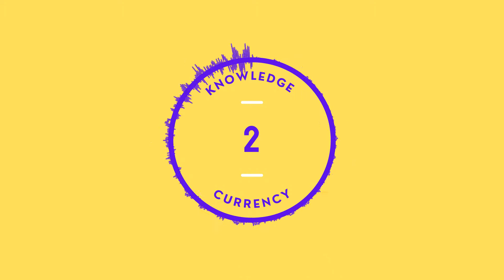Kenny Simpson talks about Multi family real estate 🏡 ￼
Kenny Simpson is a great example of how hard work and determination can lead to success, even in difficult economic times. He and his wife were able to purchase a 30-unit multi-family property in San Diego during the pandemic and recession, which is an impressive feat. In this episode, Kenny will share how he was able to achieve this, and discuss why now is a great time to invest in real estate. He will also share his experiences of running a family business and how his success has enabled him to give back to his local community. Kenny's story is a great example of how determination and hard work can pay off, and his success should be an inspiration to many. To learn more about Kenny, be sure to check out his company information below.

IG for podcast Getinthecashflowgame

Linktree